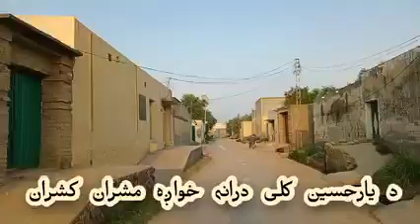Adina | Dh shamlawaro pukhtano Elaqa | Yarhussain Kali dranah khawgah mashran kasharan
ملگرو زمونږ د پښتنو ھرہ سیمہ گلورینہ دہ ، راځے چہ نن لگ شان پہ ادینہ کلی کښې اوگرځو...